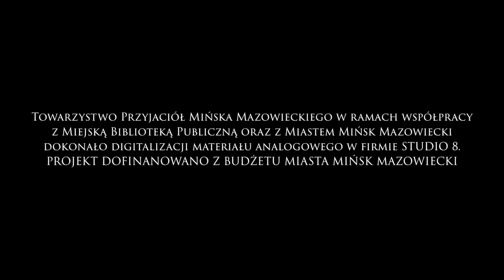Mińsk Mazowiecki 15.07.1993r. Ulica Armii Ludowej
Mińsk Mazowiecki – 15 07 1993 r. Inwestycje miejskie. Ulica Armii Ludowej.